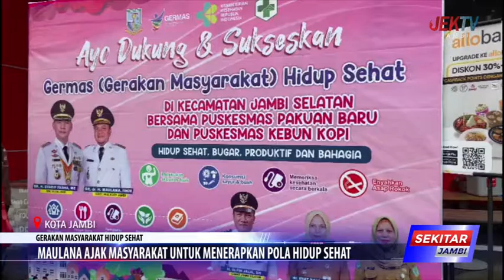MAULANA AJAK MASYARAKAT UNTUK MENERAPKAN POLA HIDUP SEHAT